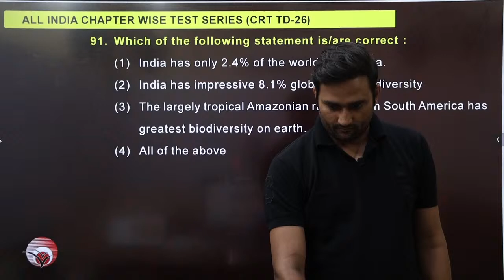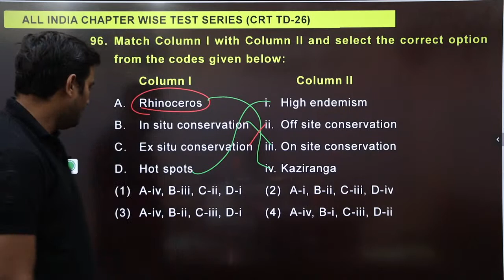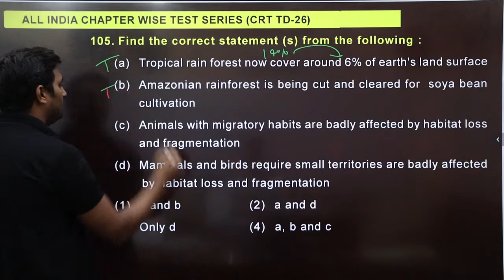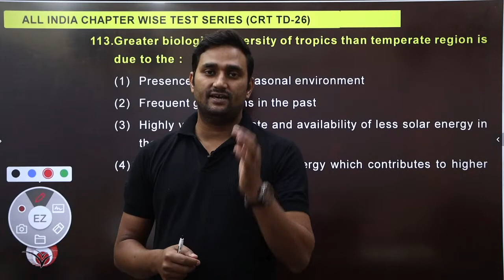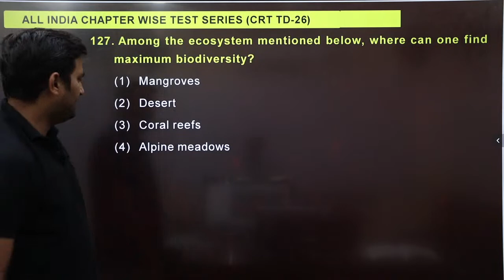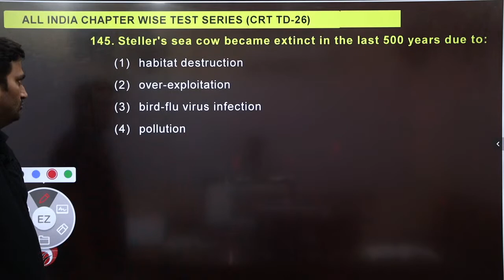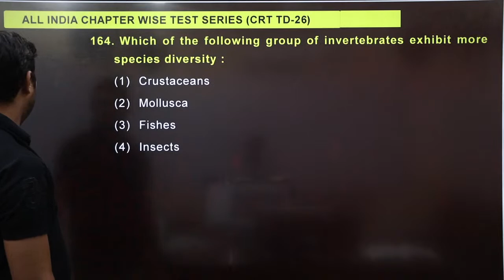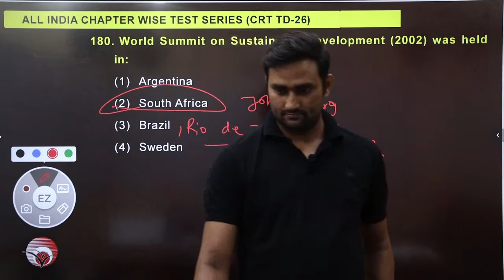NEET All India Chapterwise Revision Test Series (CRT TD-26) | Biology Paper Discussion | Manish Sir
In this session, New Light Inst. Faculty Manish sir will discuss Biology questions and solutions of All India NEET Chapterwise Revision Test Series CRT TD-26  of New Light Inst. which was conducted on 21st May from 3-6 PM. All India NEET Chapterwise Revision Test Series CRT TD-26 covers important topics of Biology for the NEET 2021 exam. Join the live session at 9:30 PM, May 21 to learn & understand the most important concepts & questions of Biology for the NEET 2021 exam.

🚀 Target NEET 2021 Test Series
👉 Total 24 tests(topic wise and full syllabus)
👉 Available in online/offline mode
👉 Test 3- 18th April 2021